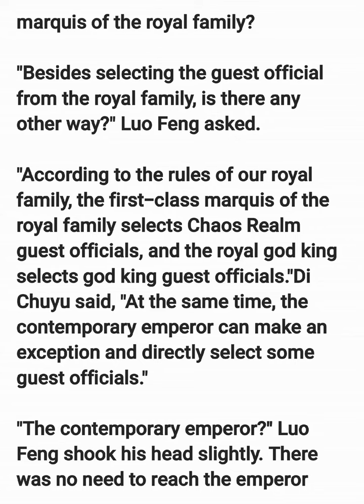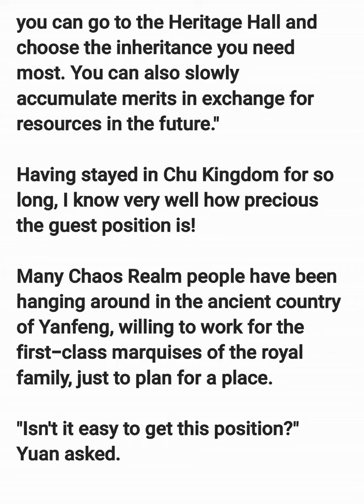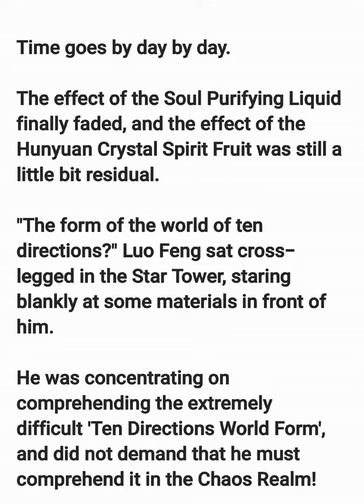Swallowed Star 2 : Origin Continent : Chapter 173 [ENGLISH TRANSLATION] Novel